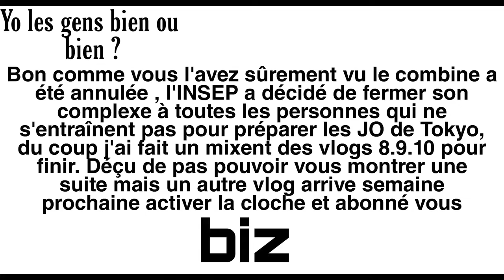VLOG #8.9.10 JE M'ENTRAINAIS POUR LE COMBINE EDFCFLNFL (LAST VIDEO that's why it's longer)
Laisse-toi porter par ce vlog ou on boss 10% et on fait les cons 90% le reste du temps !

 N'oublie pas d'activer la cloche des notifications  pour être au courant des dernières vidéos sorties !

si tu veux me suivre sur les reseaux

Pour toutes les prods autres que celle de Youtube, elles proviennent de :
DIOSERYS

moi c'est Hadrien Lynda

Je fais du football américain chez les Blue stars de Marseille, j'ai joué aussi en Australie, Allemagne, Finlande et quelques clubs dans le sud de la France entre temps .
Dans mes vidéos je vais essayer de te montrer mon club les joueurs la vie et ma vie autour de ça.

En espérant que ça va te faire kiffer et peut être te donner l'envie de pratiquer ce sport et pourquoi pas me rejoindre 😁

Partage like profite !

La biz